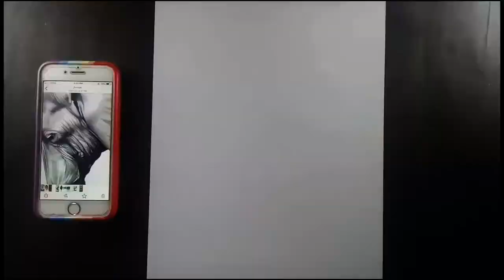Elephant Drawing//Timelapse video totorial // graphite pencil use ✏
Elephant Drawing//Timelapse video totorial // graphite pencil use ✏ ✏time-lapse video

Hello guys,
thankyou so for watching my video
hit did the like button.
photolink 🔗
please my artwork and portrait mistake
my channel and push the bell icon.
I used artwork material✏
outline pencil
1. sakura 0.3 mechanical pencil
    sakura 0.5 mechanical pencil
blender tool
.blending stump
.pencil extender
.tombow mono zero eraswer
q
.gelly roll pen
.kneadable eraswer
.ivory smooth paper
graphite pencil
.fixative spray sheet spray
 tombow mono zero refill round tip
meachanical pencil 0.3 lead
howtoDrawelephantartwork,realistic sketch
howtodrawrealisticartwork
howtodrawsketch